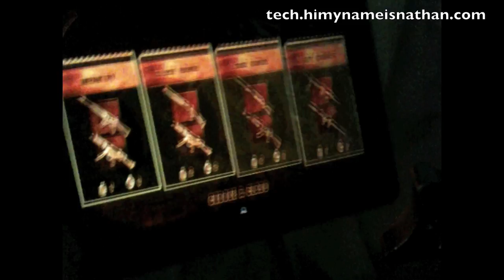iPad App: Modern Combat: Sandstorm HD Multiplayer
brings you the review of Modern Combat: Sandstorm Multiplayer for the iPad. Modern Combat: Sandstorm is a great shooter app with a Call of Duty feel to it. The multiplayer is great and much easier to play on than on an iPhone. or the tech.hmnin YouTube channel for more videos and reviews about the iPad and apps such as NOVA, Pages, Keynote, Numbers, PadNotes, and much, much more!